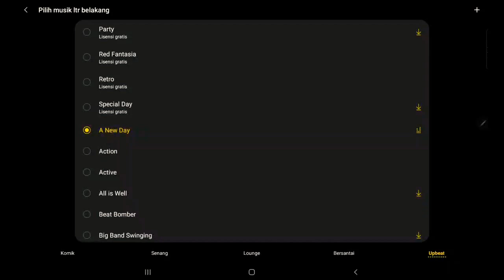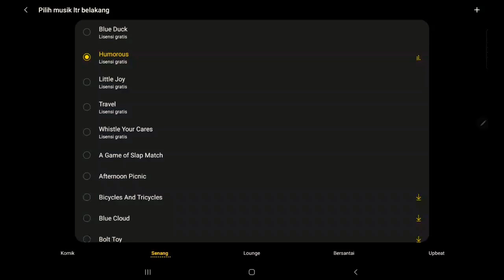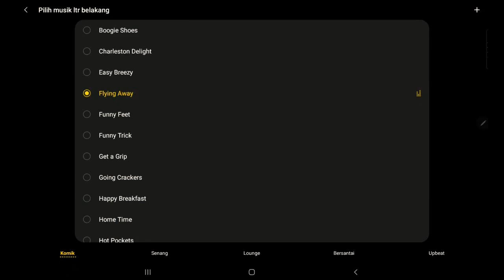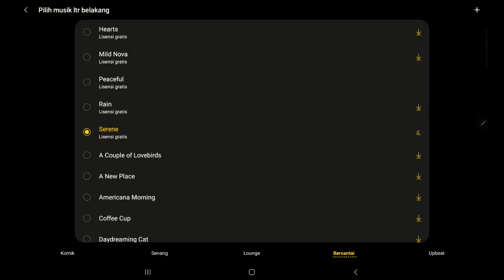lagu upbeat, sad, relax, fun, and sleepy song Full HD song from samsung